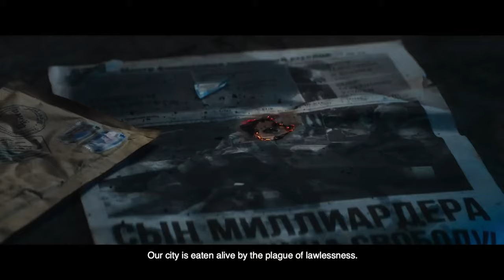MAJOR GROM: PLAGUE DOCTOR Official Trailer (2021) Tikhon Zhiznevskiy, Action Movie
MAJOR GROM: PLAGUE DOCTOR Official Trailer (2021) Tikhon Zhiznevskiy, Action Movie HD

Storyline:
Police Major Igor Grom is known throughout St. Petersburg for his penetrative character and irreconcilable attitude towards criminals of all stripes. But everything changes dramatically with the appearance of a person in the mask of the Plague Doctor. Having declared that his city is "sick with the plague of lawlessness", he takes up "treatment", killing people who, at one time, escaped punishment with the help of money and high status in society. Society is agitated. The police officers are powerless. For the first time, Igor faces difficulties in the investigation, the outcome of which may determine the fate of the whole city.—MaxF

Director: Oleg Trofim
Writers: Vladimir Besedin, Evgeny Eronin, Artyom Gabrelyanov
Stars: Tikhon Zhiznevskiy, Lyubov Aksyonova, Sergei Goroshko, Aleksey Maklakov
Genres: Action, Adventure
Release date: April 8, 2021 (Russia)